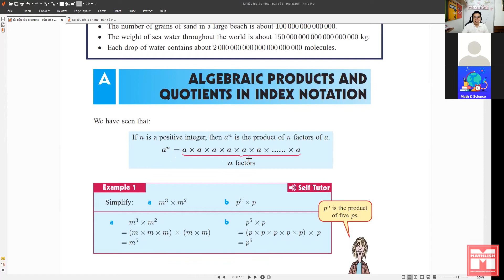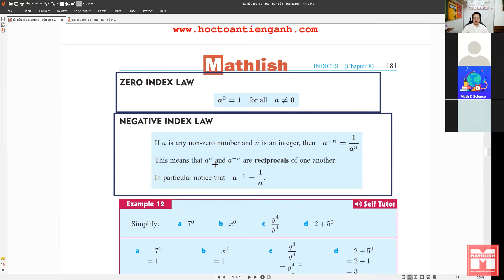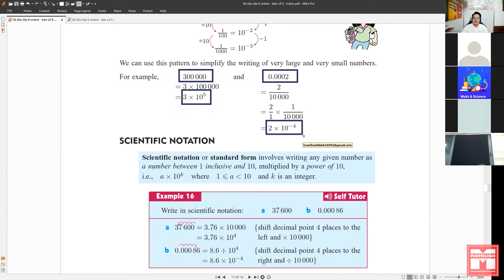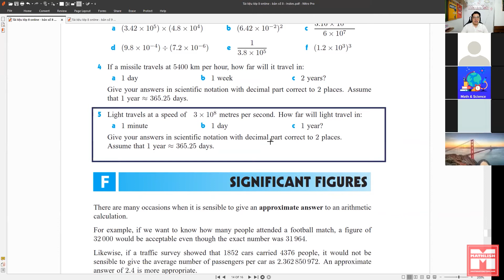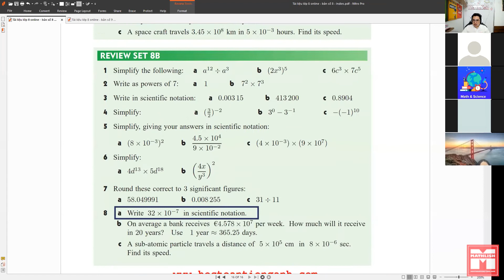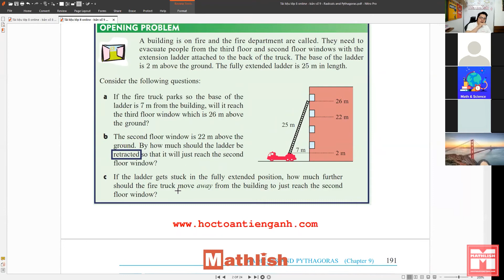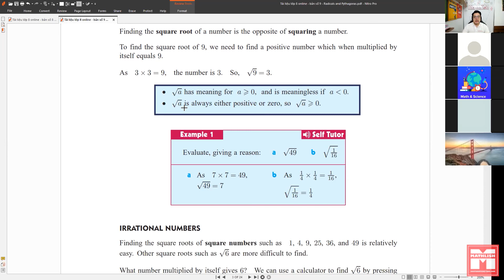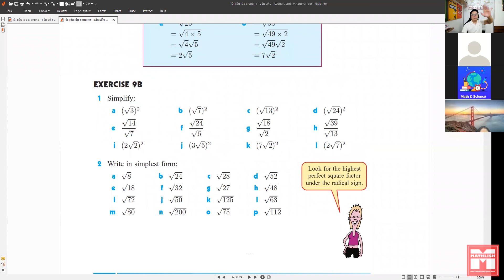#8 Bài học toán tiếng anh online lớp 8